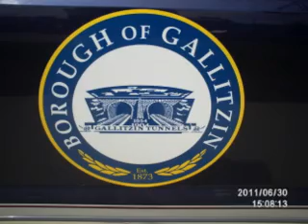NSRR NEAR LILLY PA PART4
LMS LEADING A IN 2011